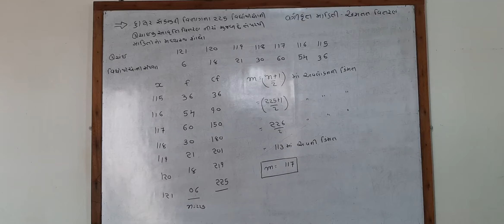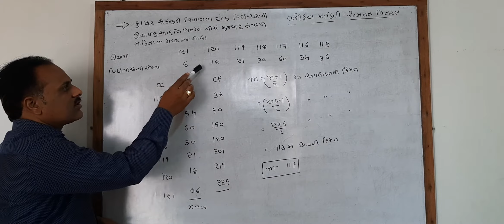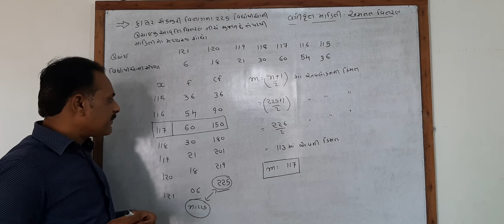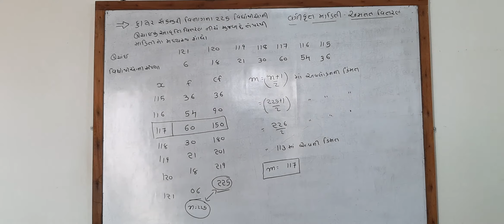ધોરણ 11 આંકડાશાસ્ત્ર પ્રકરણ 1 મધ્યવર્તી સ્થિતિના માપ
👉 મધ્યસ્થ
👉 સૌપ્રથમ જો આપેલ અવલોકનો ચડતા ક્રમમાં ન હોય તો તેને ચડતા ક્રમમાં ગોઠવવા અને ત્યારબાદ દાખલો.
👉 મળેલ મધ્યસ્થ વર્ગને સંચય આવૃત્તિમાં જોતાં તેની સામેની xi હોય તે જવાબ તરીકે આવે.